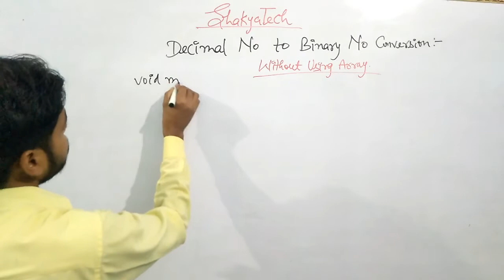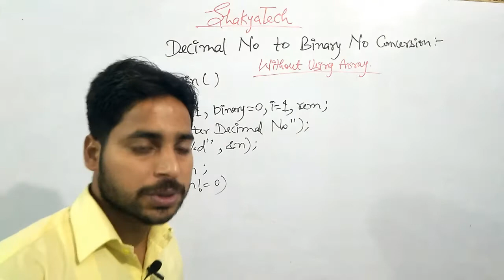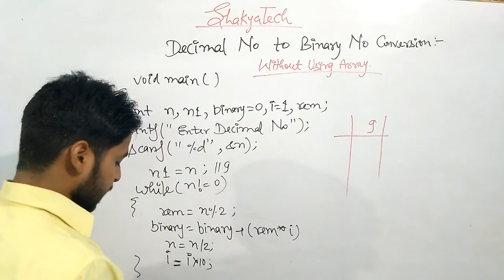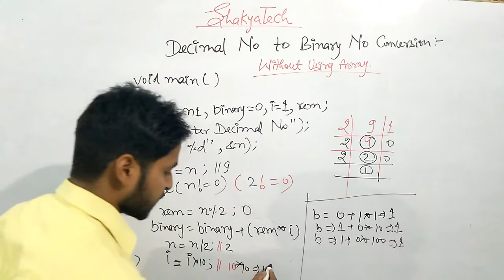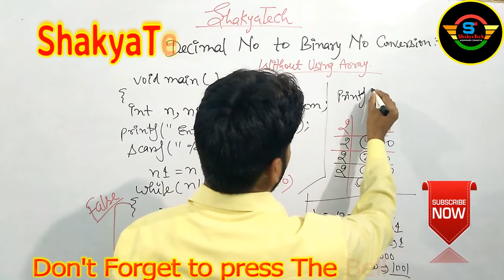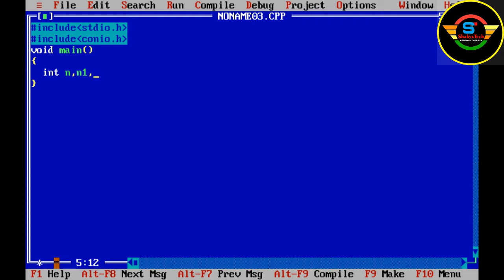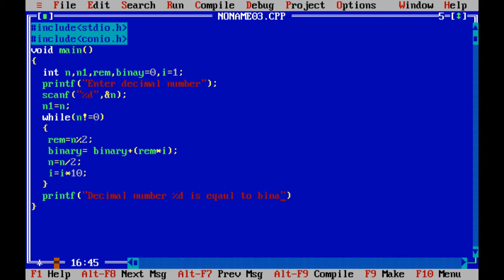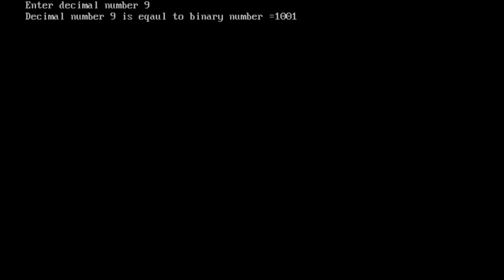Decimal To Binary Without Using Array|| C Programming Series||Shakyatech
Decimal to Binary Number Conversion ||C Programming Series||Program ||ShakyaTech||
C Programming Series,
For All the Computer Science Students
[BCA,MCA,B.Tech] and Academic Computer Science  Students Also.

#*BASIC COMPUTER COURSE SERIES
CCC|*OLEVEL*

We provide all video lectures in Hindi mode ,
Easy way to learn programming.